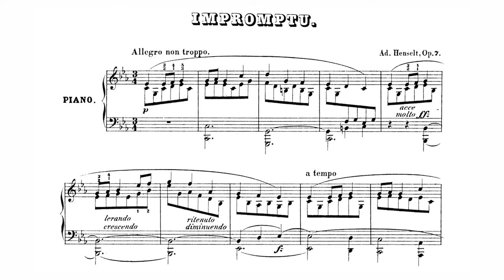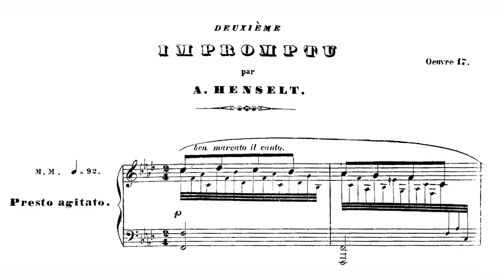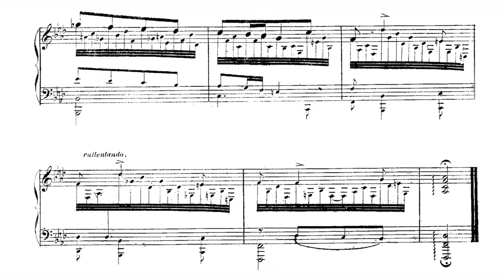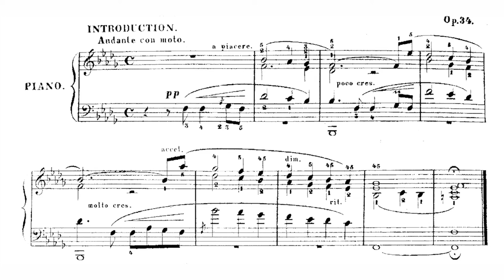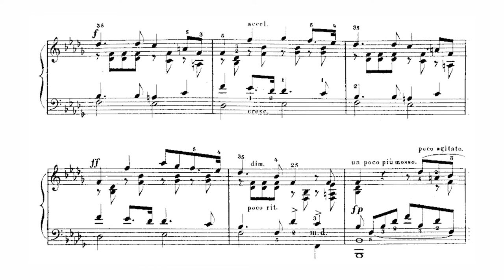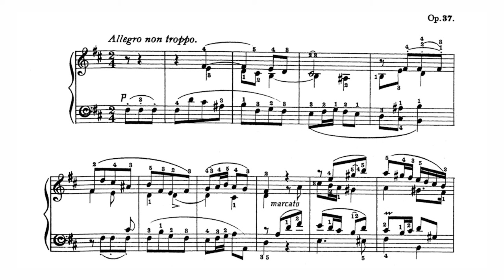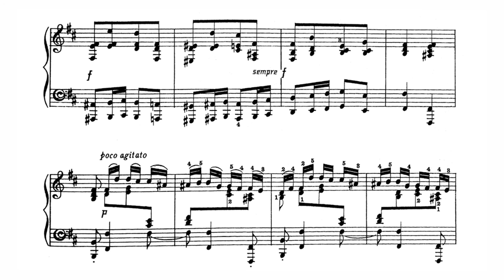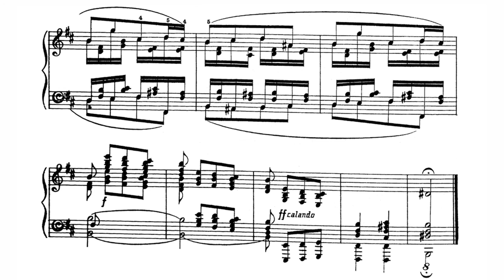Henselt - 4 Impromptus Op.7, 17, 34, 37 (Grimwood)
00:00 - Op.7
01:14 - Op.17
02:52 - Op.34
06:55 - Op.37